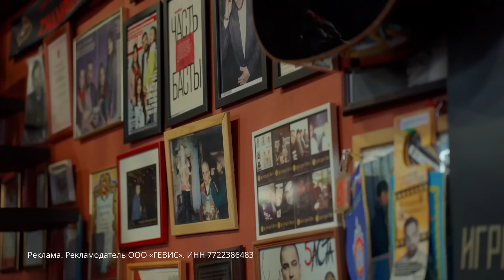Вопрос Ребром - Денис Дорохов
— Автоматизируйте процессы и используйте инновационные решения для роста бизнеса в Тинькофф
erid: 2Vtzqw3VswE

*есть бренды-ограничения
erid: 2Vtzqwus7Dr

Слышите смех из студии? Значит в гостях Денис Дорохов! Поговорим про драку с десятиклассником, встречу с бандитами и возвращение в КВН!

00:00 Начинаем!
01:05 Подключайся к Тинькофф Бизнес
02:14 Кому Дорохов посвятил тату?
04:21 С кем бы Денис изменил жене?
05:20 Дорохов избил десятиклассника
07:42 Вилкой в глаз или в КВН раз
09:35 Скидка 15% в Золотом Яблоке
10:13 Снялся бы Дорохов в порно?
11:50 Денис получает меньше Мусагалиева?
13:03 Как Дорохов стал известным
17:07 Самый крутой контакт в записной книжке
17:56 Зачем Дорохову Микроавтобус и Массажер?
22:12 Прощальный концерт Дорохова
23:13 Правда и ложь от Азамата
24:38 Как Дорохов к психоаналитику ходил
28:05 Встреча с бандитами
35:03 Баста ждал Дорохова три года
37:22 От чего Денис может заплакать?
39:13 Самая красивая девушка из стендапа
40:04 Дорохов - герой детской сказки
42:33 Подарок от Дениса
44:17 Подводим итоги!